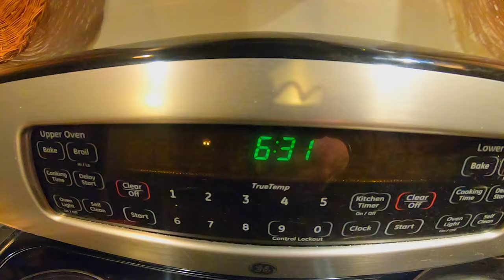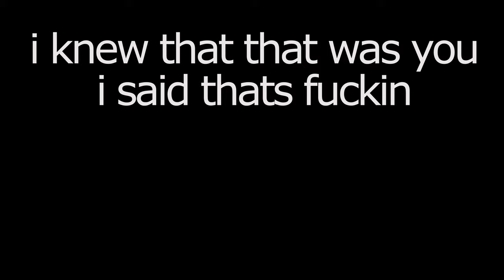Bots Birthday Surprise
HUUUGE shoutout to Ashley for makin this happen.  THANK YOU SO MUCH.
Also, im bad at vlogging so I had to edit the fuck out of what I did have.  Only had two usable flight clips from the weekend but i had a fucking blast.

Thank you PHILLY for staying rad af.
-much love

BQE.io for all of your mulitcopter needs.

DONT SUCK!